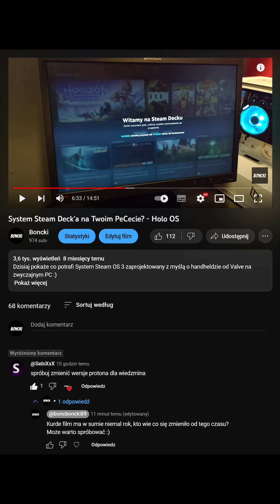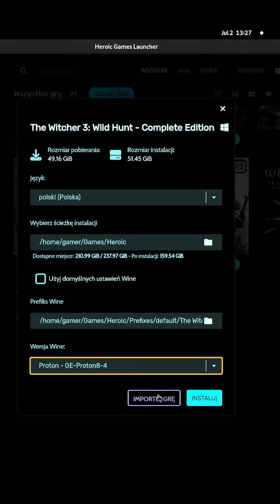Wiedźmin z GOG'a na Steam OS 3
Miał być Short ale wyszło za długie - enjoy :)